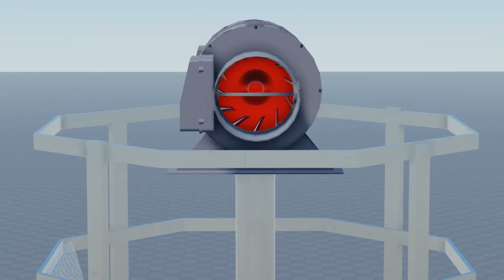Klaxon CS8 retake blah blah blah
now with 3 different angles
but never ask why the winddown sounds so weird